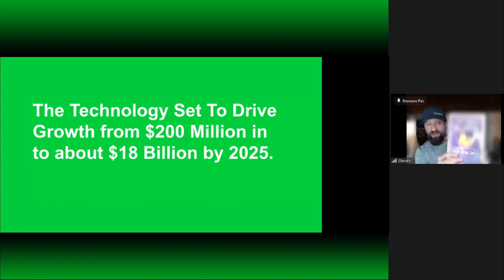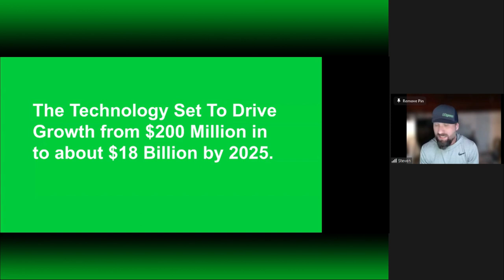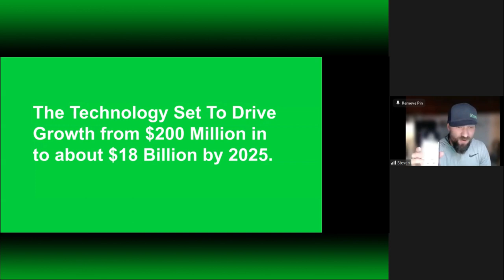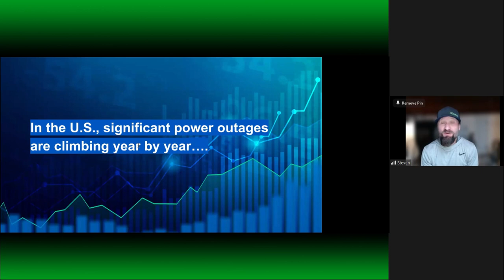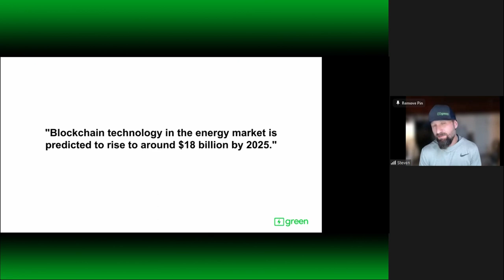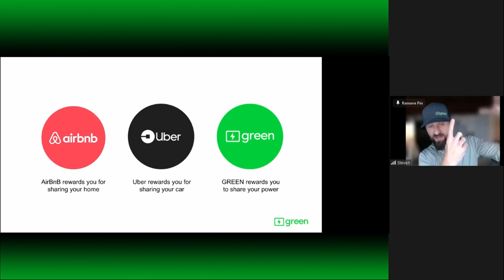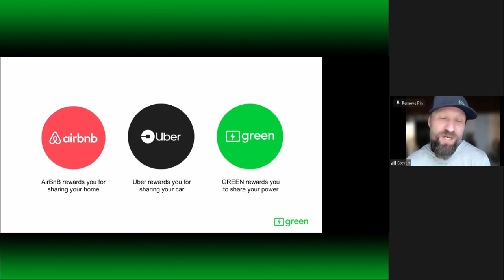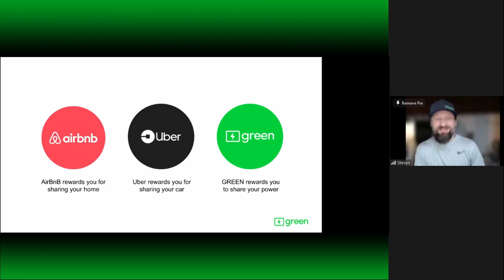Connect Blockchain project GREEN introduced by Steven Waters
Hello!
We are so happy that you found our channel. You are a very important person to us. We are here to help you get started and do it in the right way. We don´t leave you alone, that is 100% guaranteed!

We have been running Green nodes for over 2 months. We can show you how it works when you connect personally

If you joined already in Connect and running your nodes, please talk to your sponsor.

Connectunited Green projects goal!
Everything we're doing here is to insulate green so that it's so compliant it can't be stopped. We want to make green one of the most widely used projects in the world. The reason why we are here and why we believe in this project and first and foremost is based on how it was distributed.

There's no shortcut to organically distributing coins without an ico, without a fork without an airdrop.  This has taken three and a half years to do and was done in full compliance with every single country that we're in.

It was done the exact same way as bitcoin.  There has been no money raised for this project, there has been no ICO (initial coin offering) this coin was not distributed on the back of another coin through an airdrop or through a fork. It has only been organically mined when someone downloads the software to a personal device or a virtual storage device exactly the way that bitcoin was distributed for over eight years before it became a large mining project.

Now because of Bitcoins proof of work and because that led to that ledger that chronological ledger becomes exponentially harder to mine and store the data on it. We believe and have seen, that green is now 20 000 times more effective than Bitcoin.

or Sirpa @SirpaDSClub at telegram so we can see, you managed to sign up successfully.
3) There are a few signup steps, how to create your wallets etc. before you can purchase anything.
4) We can talk, chat or have a video call. We can show you more about the next steps.
5) We speak three languages (eng, rus, fi) and have also close Thai, German, Estonia, etc speaking people around.

⛔️Don´t buy nodes straight from the project (Switch, Green, etc.) site, as you lose at least 50% of the rewards you could get.  ⛔️ Connect’s tokenomics allocates over 50% of the sales by the Win Smart Contract, so you could earn much more and make a difference. We help and teach you how to do things personally.

SUPPORT & OUR HELP:
This is NOT an easy project to get started. MOST OF THE new members don´t get any support, as Connect support has thousands of tickets daily, you could wait 2 months for info from the company. This is because Connect is in its pre - pre-launch stage.
We teach and help our team members personally with zoom - calls, webinars, telegram chat, channel, etc.